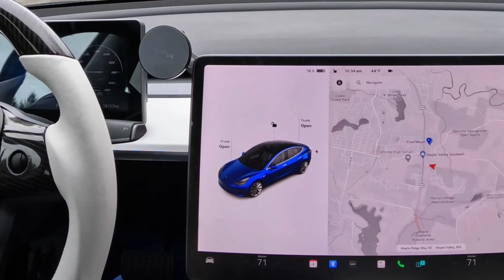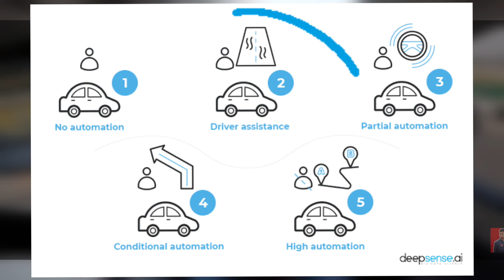The Future of Autonomous Driving in India 🇮🇳 | Dark side | @mahindra_xuv700 @tatasafari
Get ready to experience the future of driving in India like never before! 🚀✨ Introducing automatic cars, the game-changers that are revolutionizing the roads and redefining your driving experience. Say goodbye to manual gear shifts and embrace effortless driving with cutting-edge technology at your fingertips. 🙌🔥

Advancements and Challenges
The Dark Side of Self-Driving Cars: Disadvantages and Concerns

Musician: EnjoyMusic
AutoTechIndia: Revolutionizing the Roads with Automatic Cars! 🚘💥